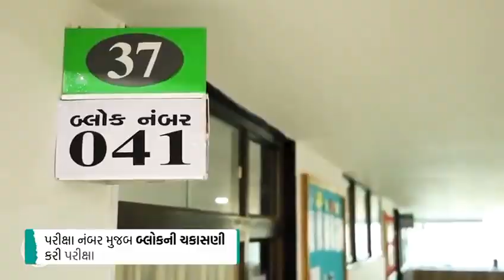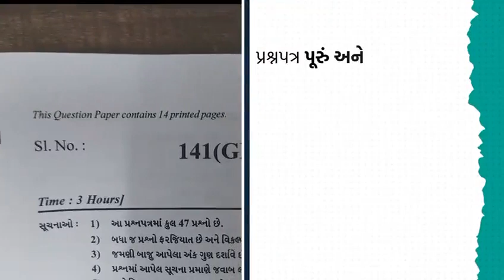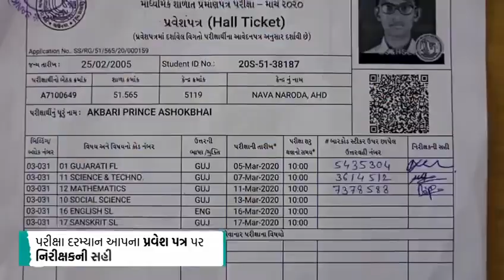SSC & HSC બોર્ડની પરીક્ષા આપવા જતા વિદ્યાર્થીઓને ધ્યાનમાં રાખવાની બાબતો.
SSC & HSC બોર્ડની પરીક્ષા આપવા જતા વિદ્યાર્થીઓને ધ્યાનમાં રાખવાની બાબતો.# ધોરણ 10 અને 12 ના વિદ્યાર્થીઓએ પરીક્ષા આપવા જતા કેટલીક બાબતોનું ધ્યાન રાખો જે આ વીડિયોમાં સમજાવવામાં આવેલું છે.